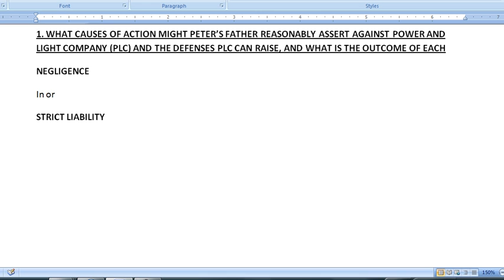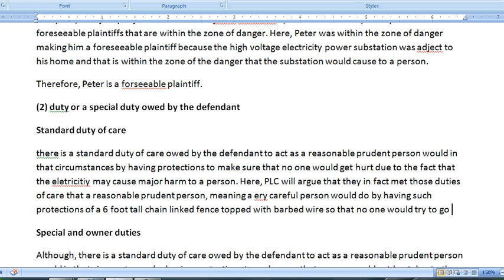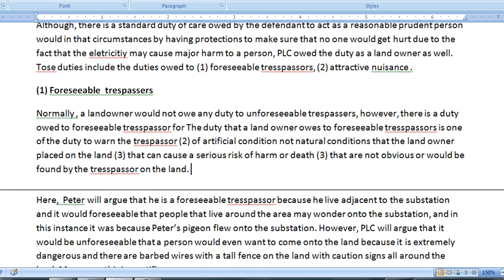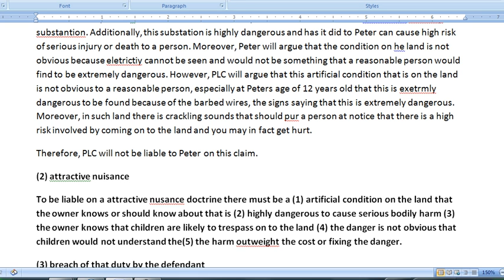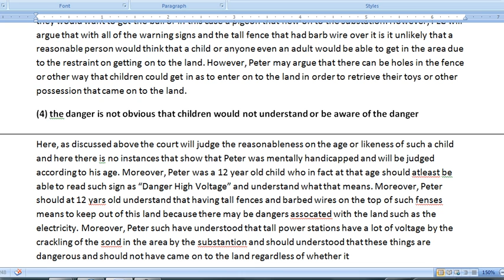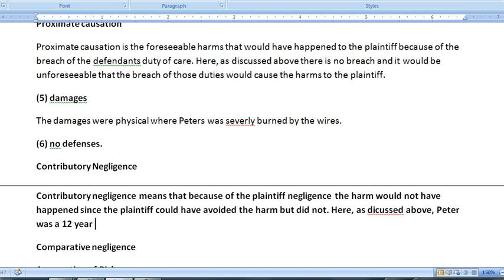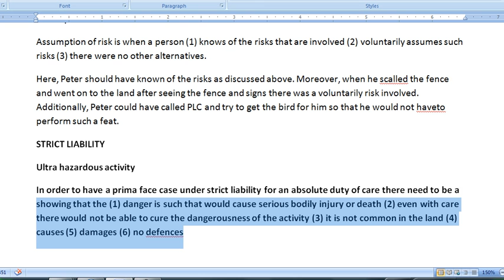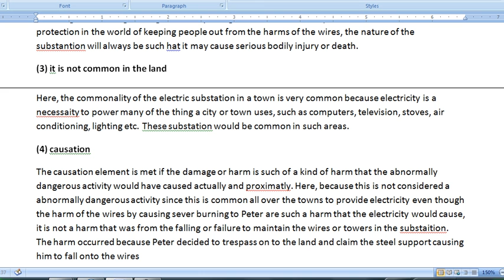Pass the CA (California) Bar Exam - How to write the July 08- Torts Essay - Negligence